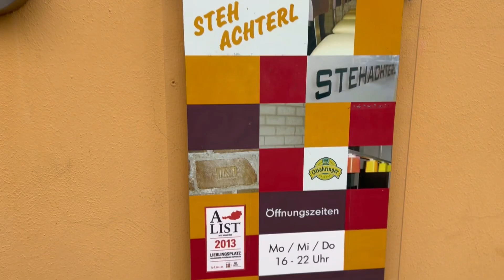Gastronom(in) gesucht - Neustart im Sehtachterl in Amsetten!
Blickt man etwa eine Dekade retour, hat sich speziell in der Gastronomiebranche sehr viel getan. Dank Nichtraucher-Lokalen, Richtlinien für Hygiene und Waren und den gestiegenen Ansprüchen der Gäste, gibt es zwar leider nicht mehr so viele Lokale wie früher, jene die aber aktiv sind, können sich über mangelnde Auslastung aber nicht beklagen! Ein Neustart als GastronomIn ist daher auf den zweiten Blick sicherlich ein zukunftsträchtiges Vorhaben, insofern man ob Lokalgröße, kaum von anderen abhängig ist in seinem Tun!

Dies war auch einer der Gründe als der heutige Betreiber selbst dieses Lokal vor knapp 20 Jahren übernahm. Mittlerweile verfügt dieser aber über eine Vielzahl dieser, und ob einer neuen (Hafner-)Bar in Wieselburg, trennt er sich fortan schweren Herzens vom Herzstück seiner Gastrotruppe. Das Lokal selbst ist wiederum eingemietet - der Mietzins ist angenehm moderat gestaltet - und wir dürfen hier vor allem ad der Ablöse für die gesamte Einrichtung und alle Geräte (teilweise 2022 neu angeschafft) mit Ihnen bei Interesse besprechen!

Wie auf den Bildern und den Videos ersichtlich, ist das "Stehachterl" auch bei starkem Besuch von einer Person versorgbar. Sowohl Anrichteraum wie auch Schankbereich sind dank jahrelangem Einsatz dementprechend optimiert worden. Vor Ort finden sich auch ein zeitgemäßes Kassensystem der Firma Appro vor, und dank in gutem Zustand befindlichen Sanitärbereichen, ist keinerlei Investitionen für den neuen Betreiber nötig. Erst vor wenigen Jahren umgebaut ist auch das Mobiliar "bestens in Schuss" und auch der Übernahme des Namens samt Präsenzen auf Social-Media steht nichts im Wege!